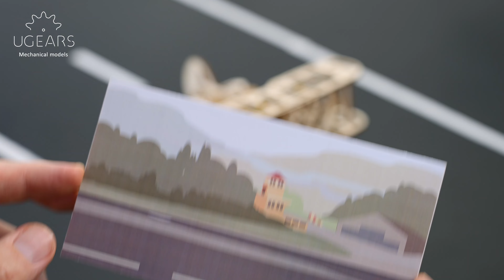Ugears - Mini Biplane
The Wright brothers got it right. When these talented bicycle mechanics set out to build the world's first motor-driven, heavier-than-air airplane, they needed wings that could provide enough lift, yet be light and strong. They went with a biplane design, seen in early hang gliders. Biplanes have two fixed wings, one on top of the other, connected with supporting struts; the bracing permits a lighter wing structure. WWI flyers took to the skies in biplanes, and while the Red Baron is known for his iconic crimson triplane, most of his decorated combat career was spent in biplanes. Advances in aviation technology and materials made the biplane obsolete by the late 1930's, however, biplanes remain a fixture and fan favorite at airshows to this day.
Ugears is known for producing beautiful wooden DIY models characterized by a throwback, steampunk sensibility. Naturally, when we decided to add a flyer to our collection of "Easy" models for young modelers, we couldn't resist the beauty and historical significance of the biplane. The Ugears Mini Biplane model is both a fun toy and an attractive decorative item to place on the shelf. We opted for an open design, making the Biplane fuselage light and transparent, revealing the model's inner workings. Machines should not be mysteries! We want to encourage our young builders' natural curiosity, and help them learn about motors and simple mechanics.
The Mini Biplane wooden model has a turning propeller and is powered by a rubber band motor—just pull the model back along a surface to wind it up, then release and watch it go! No glue or special tools are required to assemble this DIY kit, just punch the pre-cut pieces out of their composite wood boards and snap them together. When assembling the airplane model, remember to lightly sand and wax the moving parts to make them run smoothly. The model's toy-like appearance and simple mechanics make the Mini Biplane an excellent starter model and introduction to the fascinating world of Ugears 3D puzzles, DIY model kits, automatons, robots, wooden puzzle boxes and STEM Lab model kits. As your child learns to build these delightful, engaging toys they will also be building their mechanical knowledge and aptitude.
The Mini Biplane will appeal to anyone who loves model planes or who is interested in aviation. It joins the Aviator (with its interchangeable airplane and helicopter components) and the Flight Starter models in our Ugears family of flyers (you could also count the fearsome Windstorm Dragon and beautiful Butterfly as flyers!). Are there any kids (or grownup kids!) who love airplanes in your circle of family and friends? Why not give them a Mini Biplane as a gift for their next birthday or for the holidays? The Ugears Mini Biplane is a fun, lightly challenging, and satisfying creative project for families to work on together, and an attractive addition to your home decor. Let Ugears help your child's imagination take flight!

Model size: 15*13*8 cm
Package size:  21*9.2*2 cm

Number of components: 84
Estimated time for assembly: 1 hour
Level: Easy